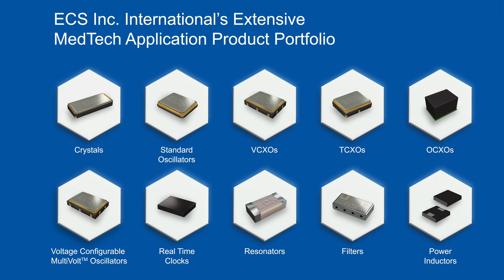ECS Inc. International: Enhancing Medical Technology with Reliable Frequency Control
Dive into the dynamic world of medical technology as we navigate through market trends, discuss real-world applications, and unveil our precision timing solutions revolutionizing the healthcare landscape.